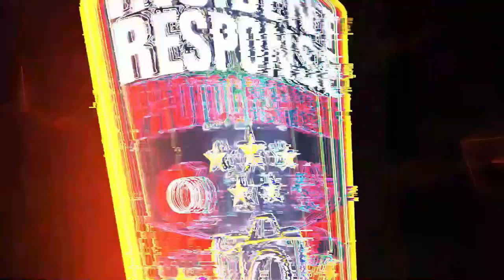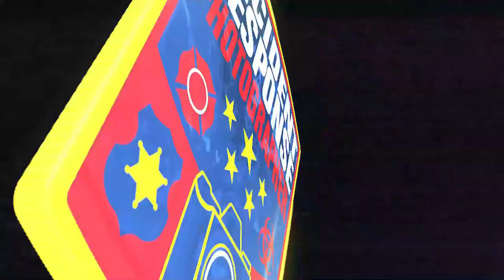Ardmore Airpark ARFF responding Code 3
Firefighters demonstrate responding to an emergency at Ardmore Industrial Airpark in Ardmore Oklahoma. Video by Asher Heimermann/Incident Response.